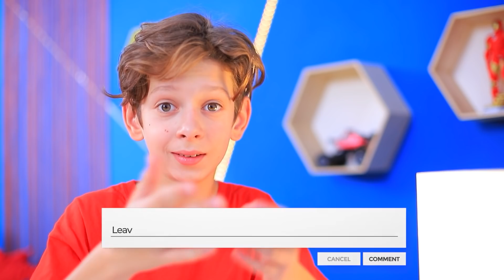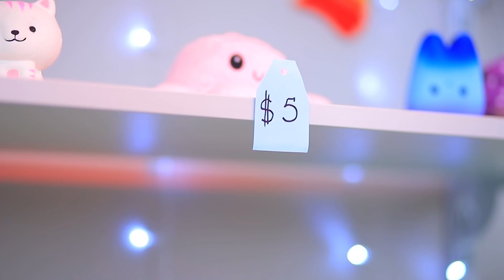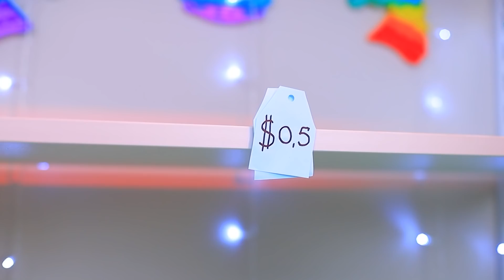¡Mi Mamá Tiene una Tienda de Pop It! ¡Pop It y Simple Dimple Gigantes!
¡Todo el mundo sabe que el Pop It es el juguete anti-estrés perfecto! Y para los que tienen mucho estrés en la vida, ¡un Pop It gigante es perfecto!